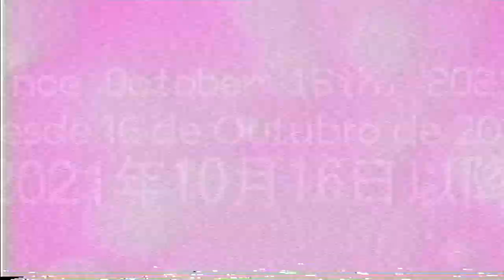Expological's 2 Telavision 6.0 MP1.0 SC Logo Variant's (2/8/2024)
Request Box V1: Deleted
Request Box V2: Deleted
Request Box V3: Deleted